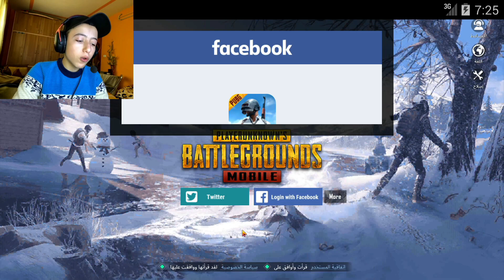تفتيح البكج المميز الجديد سانته الالي 👌+ تفتيح السيزون الموسم 16😍+ دمج اكبر عدد قسائم في اللعبة 🔥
تفتيح الاربي وتفتيح البكج المميز وتفتيح صناديق الكلاسيك وتفتيح الام فور الثلجي وتفتيح صناديق الامداد

رابط الدعم المادي لتطوير القناة :
رابط صفحتي علفيس بوك :
رابط الدسكورد للفعاليات :
رابط التيك توك :
رابط الانستا :
وتفعيل زر (🛎)
و تضغط عزر 👍👍

مراد فطاير